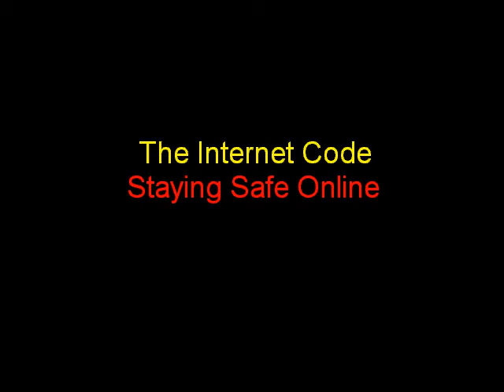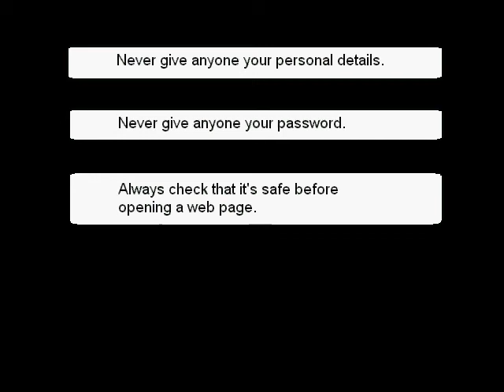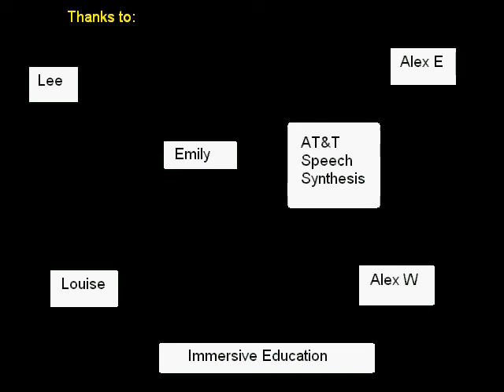Our school Internet Code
The school has an Internet Code with three simple questions...